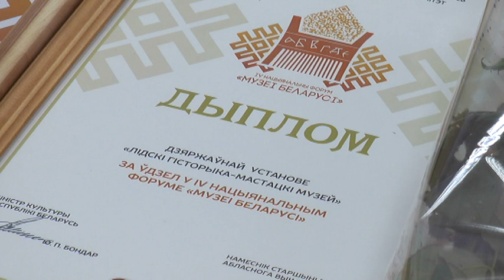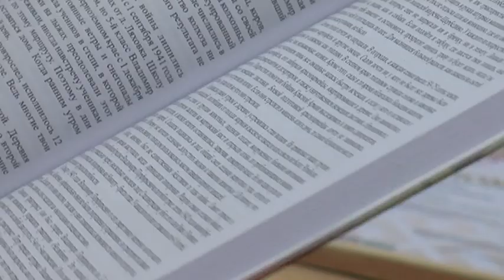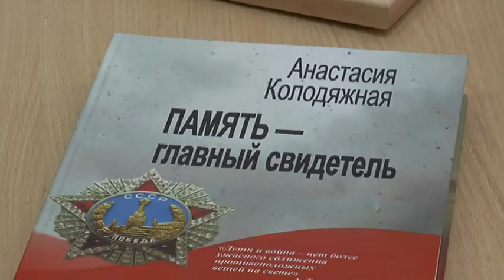Лидский музей стал победителем на IV Национальном форуме «Музеи Беларуси»